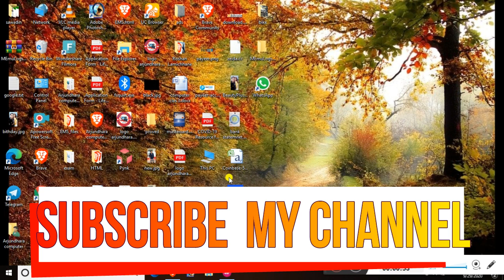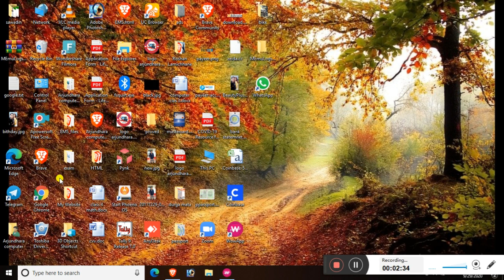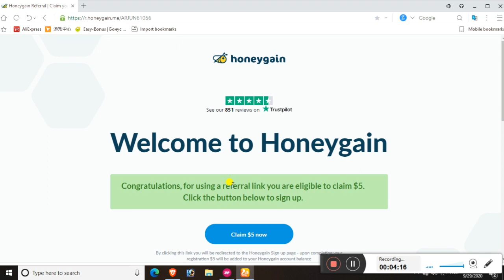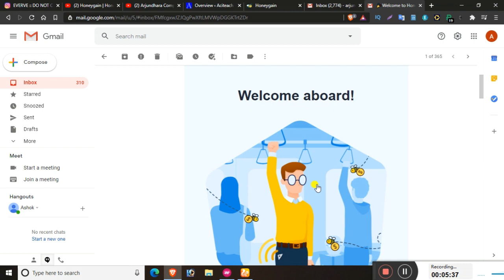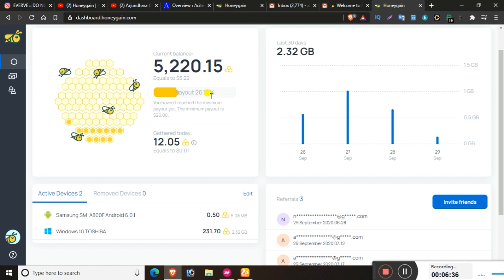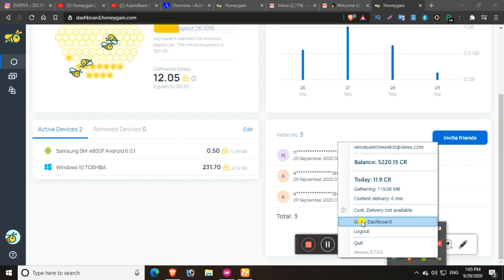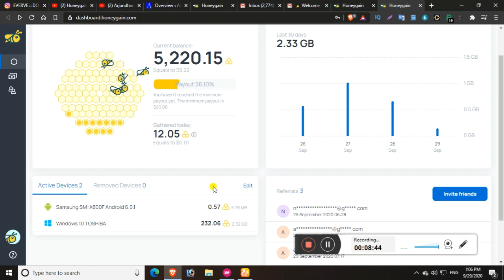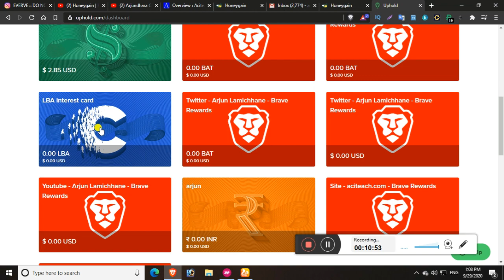online earning in Nepal | Honeygain moeny payment proof| How to Earn Using Honeygain | Earning 2020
I'm Arjun , please apologize in advance for all my uploads, there's something wrong
please help me Comment to me to let me know
Good income work from home and office, Honeygain just for download and earn unlimited money  (USD) .  You can earn very well by doing part time work on Honeygain  you just Referral ads, and  . just click and earn unlimited. withdrew method an paypal,  Payeer, bitcoin etc.

(About Brave browser)
In this video I have show you how you can make money online in Nepal with brave browser. If you are looking for online jobs in Nepal this can be helpful to you. You can earn withdraw the amount you have earn in any Nepali bank or in the form of cryptocurrency such as bitcoin. It is not an investment offer so you can give it a try.
Basic attention token is also a crypto currency like bitcoin but you can easily withdraw bat token to Nepali bank and credit card. You can also convert bat token to bitcoin and in this way you can earn bitcoin. t

Thank u...  best of luck.